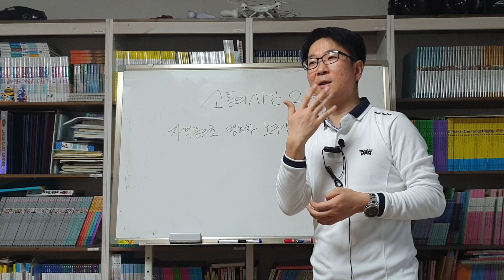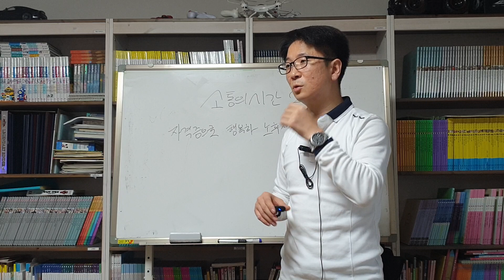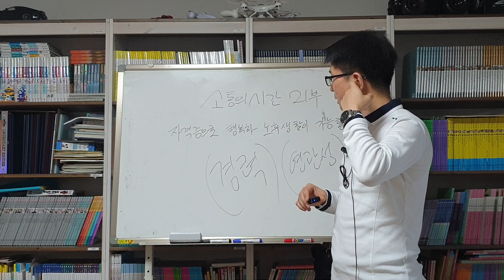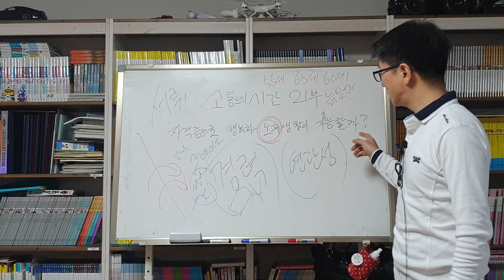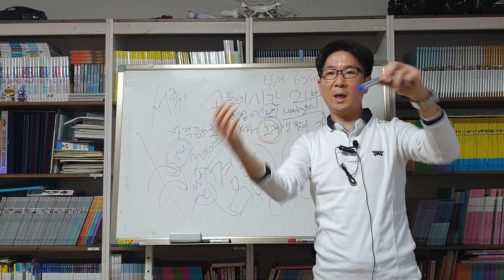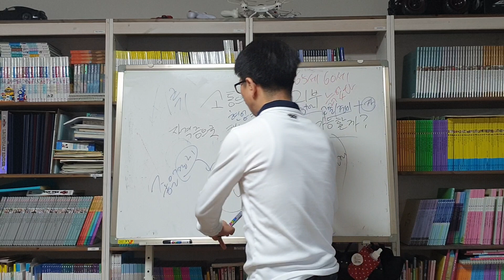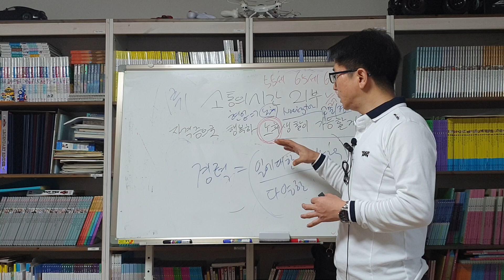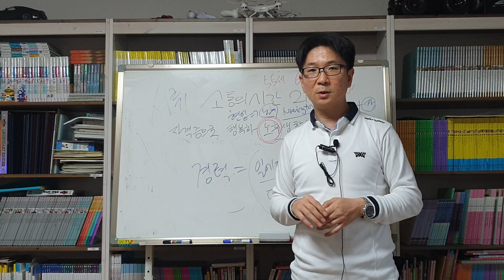소통의 시간 21부-자격증만으로 행복한 노후생활이 가능할까?(지극히 주관적인 생각)